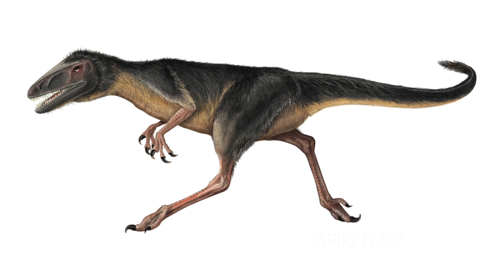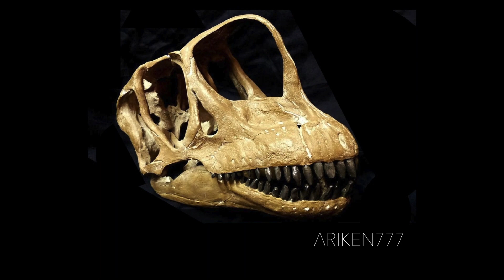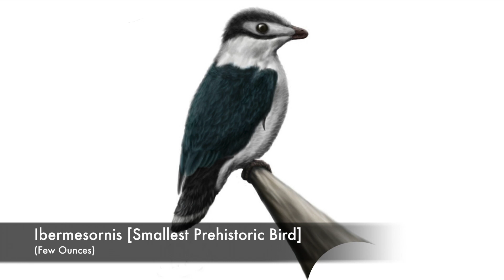Tiny Prehistoric Creatures You Probably Haven't Heard Of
Educational video on a list of smallest prehistoric dinosaurs, amphibians and mammals.

Image Credits:

Doyle Trankina
Emily Willoughby
M. Ellison
American Museum Of Natural History
Encyclopedia Britannica
Jonathan Chen
Ian Coleman
Nobu Tamura
Matt Severson
Masato Hattori
Paul Tafforeau
Xijun Ni
Daniel Allison
Ryosuke Motani
Ninjatacoshell